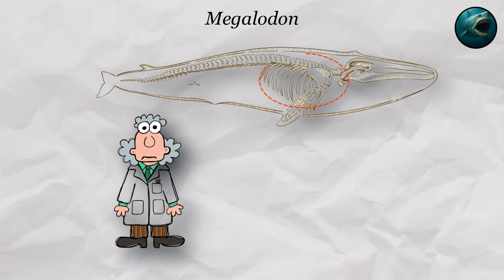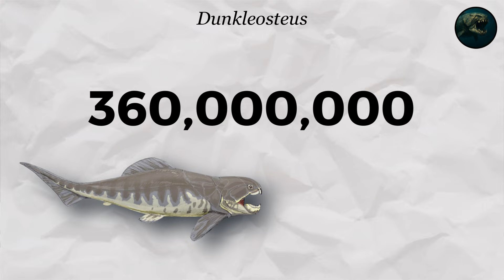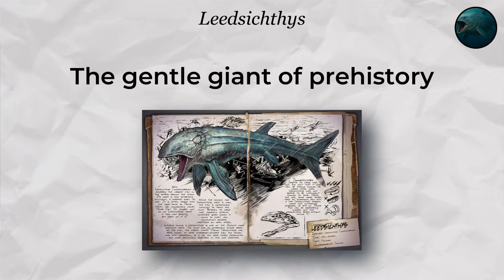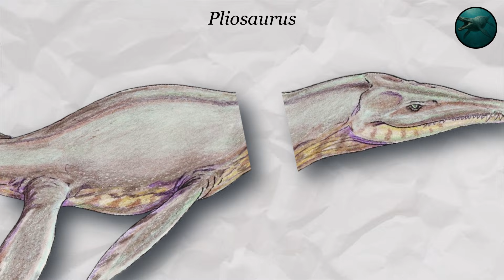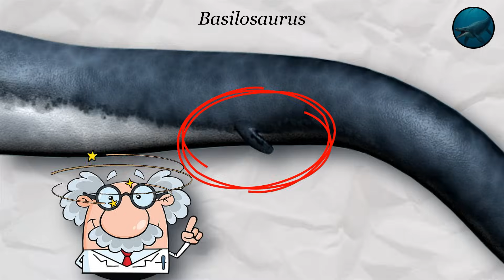Every Extinct LEGENDARY SEA PREDATOR Explained In 5 Minutes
Before whales sang and sharks ruled the reefs, the oceans belonged to monsters. From the car-crushing bite of Megalodon to the spiral-toothed nightmare of Helicoprion, the seas were filled with creatures so strange, they seem impossible.

This video dives into evolution’s most terrifying ocean experiments — the bone-armored Dunkleosteus, the torpedo-like Cameroceras, and the serpent-bodied Basilosaurus that blurred the line between reptile and mammal. Each one ruled its era with power, precision, and pure chaos.

You’ll witness:
🌊 The Megalodon’s 180,000-newton bite force.
🦈 The Helicoprion’s jaw spiral that shredded prey like a buzzsaw.
🐋 The Basilosaurus, a whale with legs and a taste for blood.
🦑 The armored Cameroceras, the squid that hunted before sharks existed.
🐟 And the gentle Leedsichthys, proof that not every giant needed teeth to dominate.

When these giants vanished, the ocean fell silent—until mammals rose to reclaim the throne.
From teeth the size of your hand to beaks that could crush bone, this is the story of Earth’s most fearsome sea monsters… and the strange, beautiful chaos that shaped life beneath the waves.

Chapters:
1 – The Rise of Oceanic Monsters
2 – Megalodon: The Car Crusher
3 – Helicoprion: The Spiral Saw Shark
4 – Dunkleosteus: The Armored Guillotine
5 – Cameroceras: The Tentacled Torpedo
6 – Mosasaurus: The Apex Reptile
7 – Leedsichthys: The Gentle Giant
8 – Pliosaurus: The Silent Striker
9 – Basilosaurus: The Mammal Monster
10 – The End of Giants